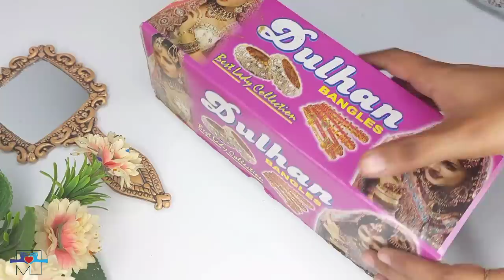Vintage DIY that Looks Like 100 year Old Treasure😱| Antique Home decor ideas from Waste Material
Hi everyone this is Mansi.

In this video I am sharing how I Made DIY vintage antique home decors from waste materials (cardboard , newspaper etc ) Try them and they'll look like 100 year old treasure.
● DIY Vintage Lamp
● Silver Bangle Box

Gear used-

•RING LIGHT
•BOYA MIC

FAIRY LIGHT

MOULD IT CLAY

ICECREAM STICKS

MICRON PEN

Paper CUTTER

FEVICOL SH

GLUE GUN

ACRYLIC COLORS

PAINT BRUSH

BURLAP CLOTH

JUTE ROPE

EMBROIDARY HOOP